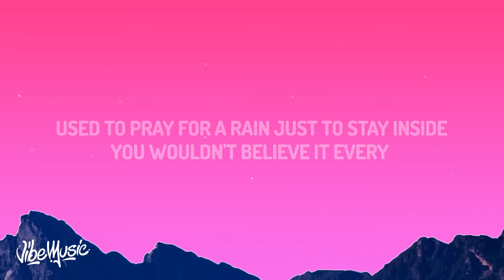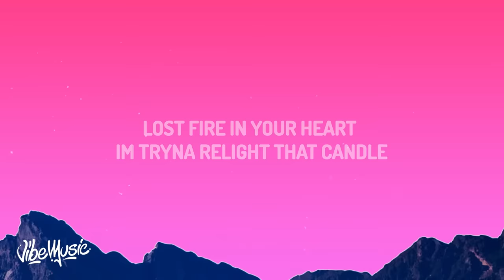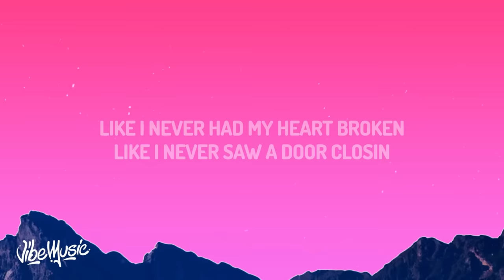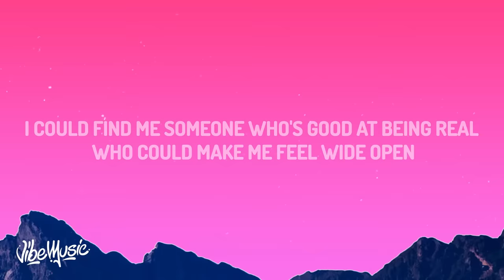Diplo - Heartbroken (Lyrics) ft. Jessie Murph & Polo G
♫ Diplo - Heartbroken ft. Jessie Murph & Polo G

(Lyrics):
Used to pray for a rain just to stay inside
You wouldn't believe it every move that I made, I was terrified
After every road I took had a bitter end
I just couldn't see it, I convinced myself tryna trust again
Would be like tryna make a river goin' upstream
Tryna make a mountain into a valley
That's what your love does to me

Like I never had my heart broken (Oh, oh, oh)
Like I never saw a door closin'
Like I never watched love run away on fire, in the night like a pack of wild horses
Like I never felt the tears rolling
Like I never said hear is open
I could find me someone who's good at being real, who could make me feel wide open
Like I never my heart broken (Heart, oh)

[Post-Chorus: Jessie Murph & Polo G]
Broken, b-b-broken
Broken, b-b-broken ('Cause, you make me— You make me—)
Broken, b-b-broken (Uh)

Feel like I never been too much to handle
Roll the dice, you know love is a gamble
Feel like I always had to pour, it's how life moves
Lost fire in your heart, I'm tryna re-light that candle
My Cinderella, no questionin', this shit forever
Forget the pressure, know our love hard, I'm sick of lectures
Stuck in rain storms, I could get used to this different weather
Broken pieces, that was all I had, girl, I promise, now you all I have

I could find me someone who is good at being real, who could make me feel wide open
Like I never had my heart broken (Heart, oh)

Broken, b-b-broken
Broken, b-b-broken
Broken, b-b-broken

Broken, b-b-broken
B-Broken, b-b-broken (Never let my heart—)
Broken, b-b-broken
B-B-Broken, b-b-broken